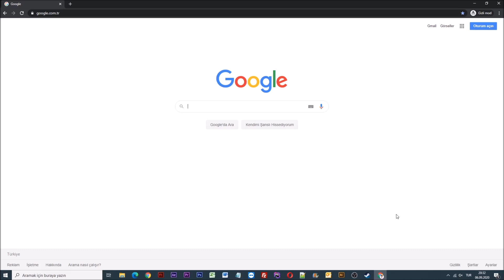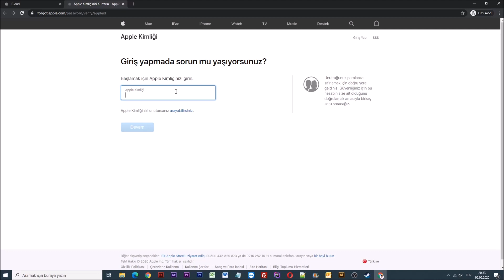iCloud Şifremi Unuttum [Kesin Çözüm]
Merhabalar arkadaşlar bugün hep birlikte icloud şifresini yenileme veya kurtarma işlemini yapacağız.

Bu işlem aslında oldukça basit ve apple mail adresinizin şifresini yenilemeye yönelik bir işlemdir.

Evet arkadaşlar sözü daha fazla uzatmadan apple mail adresi kurtarmayla alakalı işlemlere başlayabiliriz.

İlk olarak internet tarayıcısını açıp google'a giriş yapıyoruz.

Hemen ardından arama motoruna "icloud" yazıyoruz.

Çıkan ilk sonuç olan icloud.com sitesine giriş yapıyoruz.

Açılan site üzerindeki "Apple Kimliğini veya parolayı mı unuttunuz?" linkine tıklıyoruz.

Bu bölüme apple kimliğinizi yani icloud mail adresinizi yazmanız gerekiyor hemen ardından gelecek olan alana da telefon numaranızı yazmanız gerekmektedir.

Bilgileri doğru vermeniz durumunda telefonunuzda bildirim gelmektedir ve şifremi değiştir seçeneğine basmanız durumunda şifrenizi değiştirme adımlarını takip ederek işlemleri tamamlayabilirsiniz.